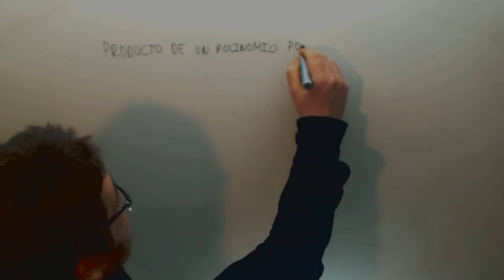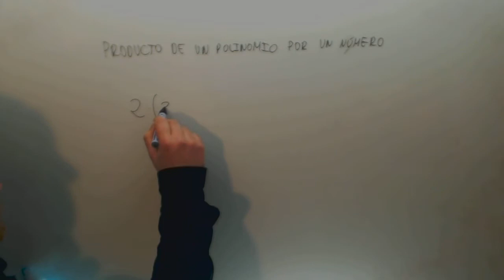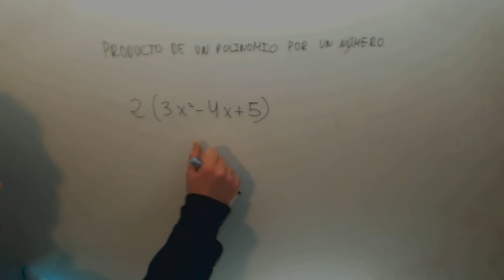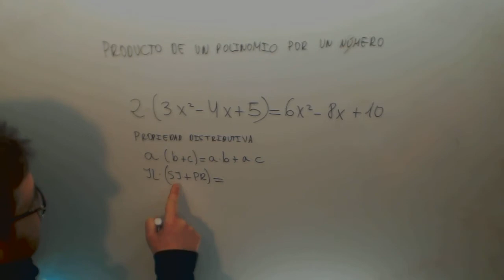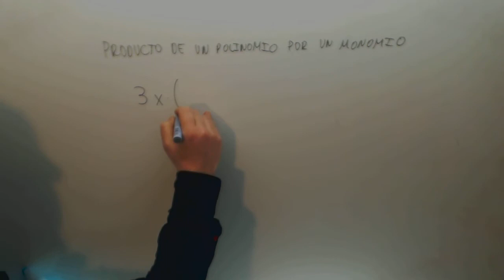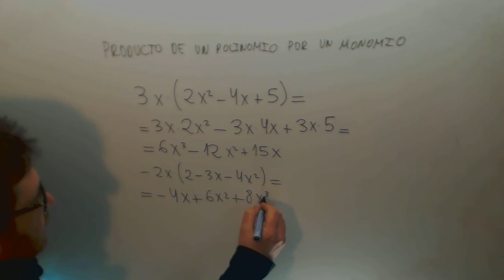Producto de polinomio por numero Enseñar a enseñar Matematicas 2º ESO Academia Usero Estepona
Producto de polinomio por numero Enseñar a enseñar Matematicas 2º ESO Suscríbete a nuestro canal en Youtube para ayudarnos a seguir creciendo Academia Usero en Estepona, el centro de formación con más vídeos en Internet del Mundo presenta